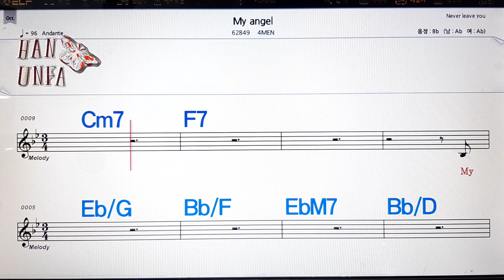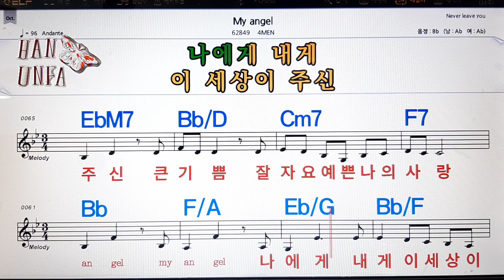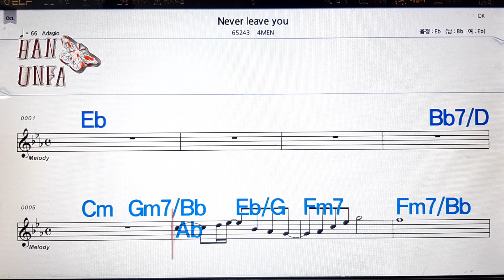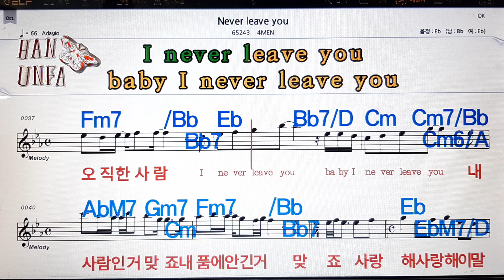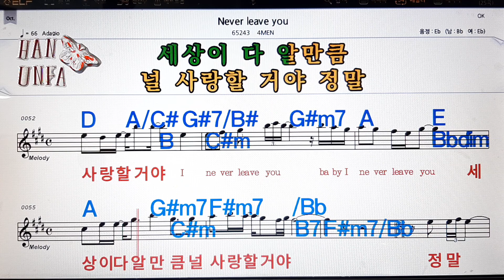My angel/4MEN💋노래방, 코드 큰 악보, 반주 가라오케, 가사💖Karaoke, Sheet Music, Chord, Lyrics , MR